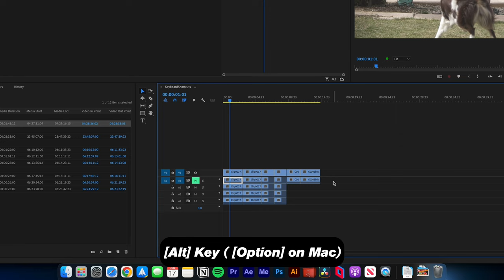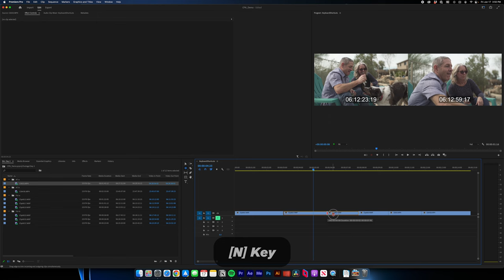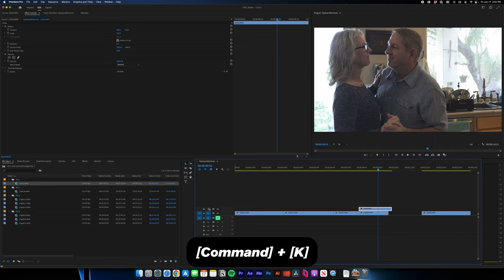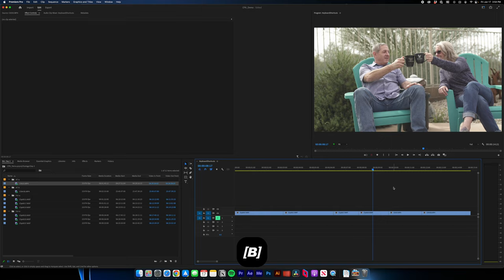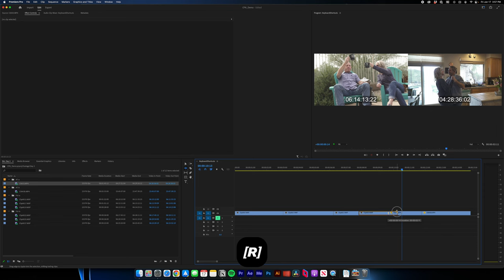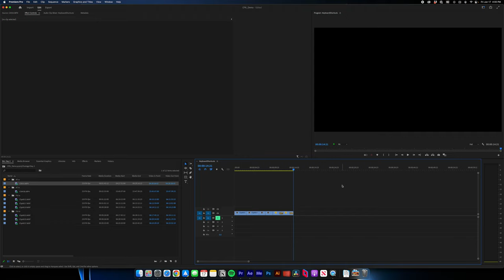7 Keyboard Shortcuts to Edit Faster in Premiere Pro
Here's a handful of helpful Premiere Pro keyboard shortcuts I've come to rely on over the past few years. Some are Premiere Pro defaults, and some are custom changes which I'll show you how to do too!

00:00 Intro
00:11 Alt Select (Alt)
01:02 Rolling Edit (N)
01:31 Add Edit (Command + K)
02:21 Enable (B)
03:03 Set to Frame Size (S)
04:00 Ripple Edit (R)
04:42 Transition (\)
05:38 Outro

Matt Currie is here to drop knowledge about all things post-production: video editing, color grading, motion graphics, and more. The goal of his content is to make you a faster video editor!

Gear I use:
Sony A6300
Sony 28mm
Sony 50mm
Canon EOS R
Atomos Ninja V
Sennheiser AVX Lav Mic
Aputure 200x
Aputure Light Dome SE
Quasar Q-Lions